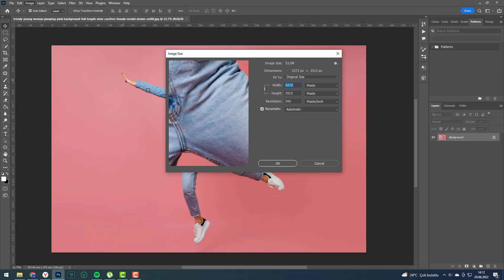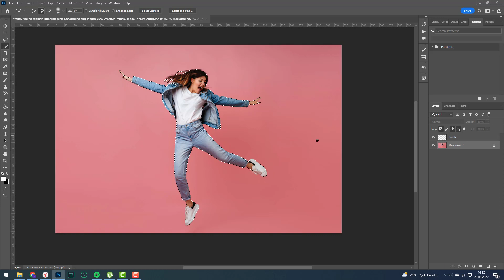Photoshop Retro Poster Action